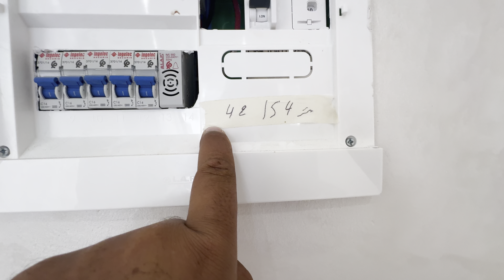❌شقق سيدي رحال الشاطئ الأنيقة 54متر😍 على الرمال الذهبية 🏖️ 👌 قرب الشاطئ 10دقائق ☎️ 0661638776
0️⃣6️⃣6️⃣1️⃣6️⃣3️⃣8️⃣7️⃣7️⃣6️⃣